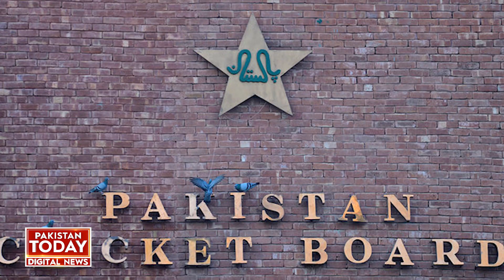Babar Azam's captaincy in danger? | Zaka Ashraf's consultation with former cricketers